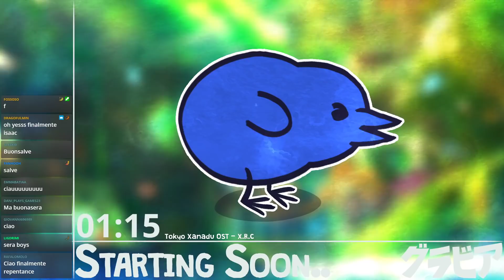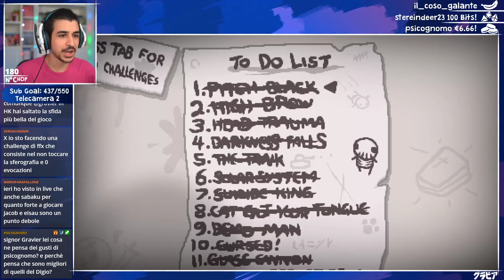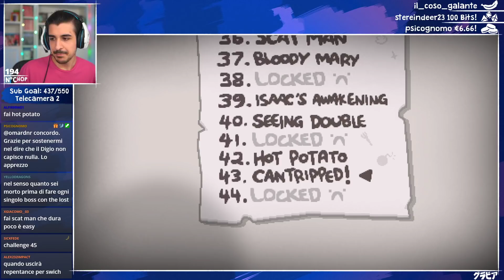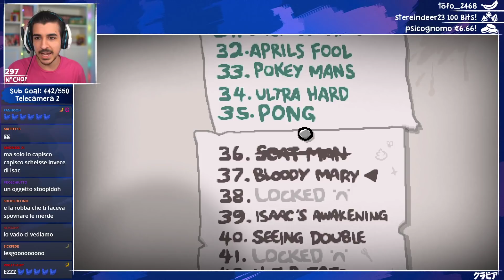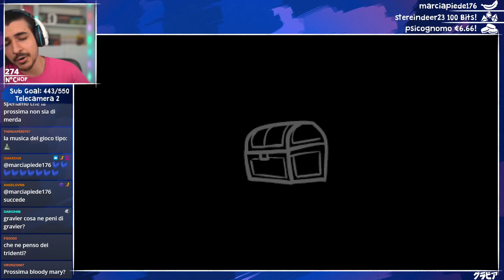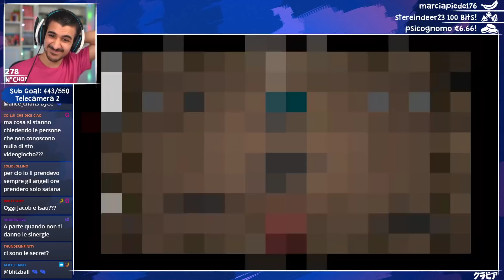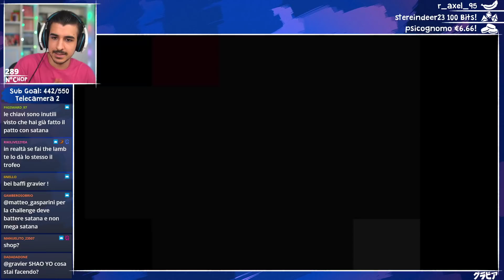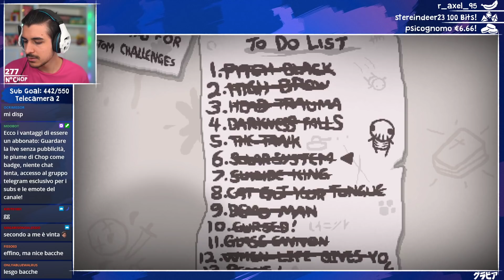Una Run di MERDA! (The Binding of Isaac Repentance ITA)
0:00 - Inizio Live
5:01 - Introduzione
30:11 - The Binding of Isaac Repentance

Live del 25 Luglio, 2021